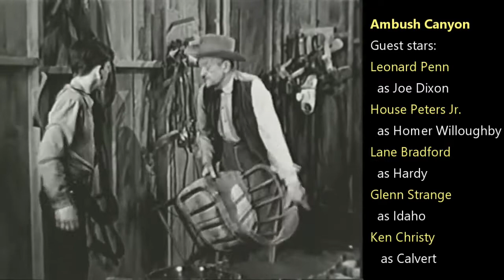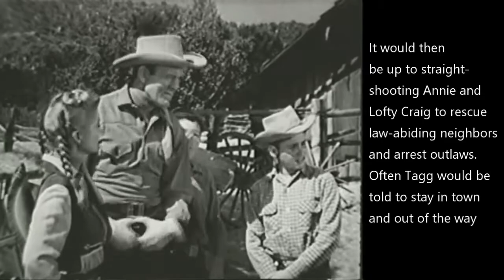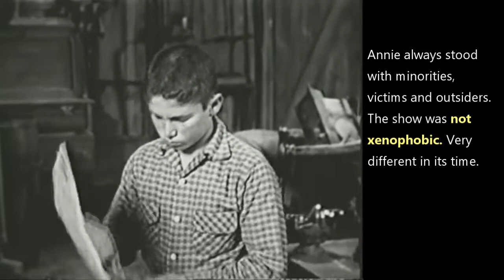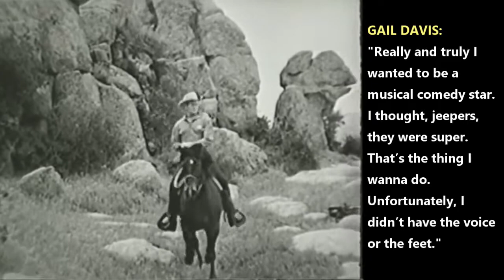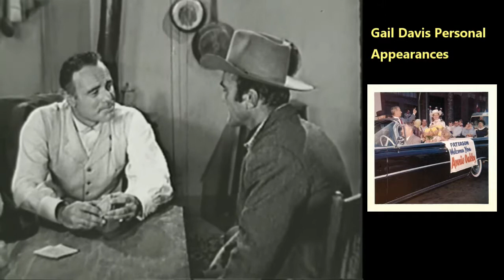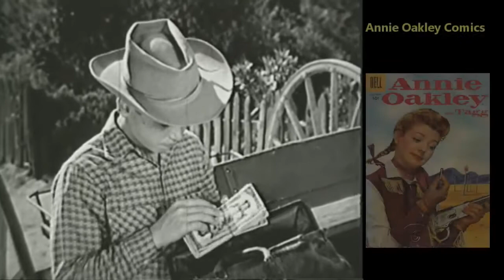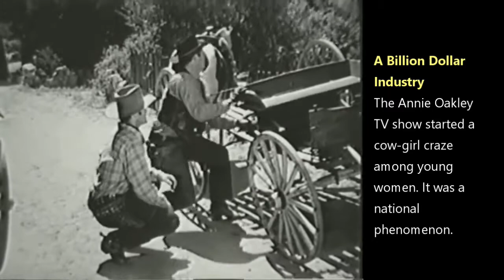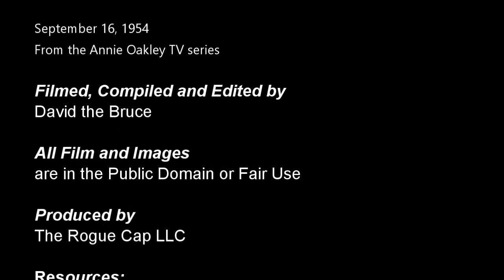ANNIE OAKLEY: OUTLAW BRAND (1956) with Commentary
Gail Davis as Annie Oakley with commentary by David the Bruce. Plot: While rummaging through an old trunk, Tagg and his friend Johnny Ward, the son of a murdered lawman, find evidence that they believe proves his uncle is an ex-convict and may be part of the outlaw gang who recently robbed Diablo's bank.

GAIL DAVIS: TV'S FORGOTTEN SUPERHERO

The first role model for young woman in the 1950s on Television! In the 1950s she was the only female western star on television. Her Annie Oakley character was the only single career woman on television. This is her amazing story.

Before her TV role she made 32 movies, which included In Room 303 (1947), Merton of the Movies (1947), The Far Frontier (1948), Law of the Golden West (1949), West of Wyoming (1950), Texans Never Cry (1951), Flying Leathernecks (1951), The Old West (1952), and Winning of the West (1953).

She may have been just over five feet tall and under 100 pounds, but Davis was a fearless as the hero on the Annie Oakley TV show. She wore pigtails and stopped bad guys by outsmarting them and never once did she kill anyone. Additionally, she did many of her own stunts.

Many young women would later say they were influenced by Gail Davis in her female character in a traditionally male role.